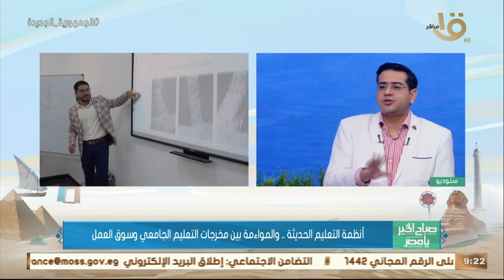د. عمرو عدلي رئيس الجامعة المصرية اليابانية يحلل أنظمة التعليم الحديثة ومواءمتها مع سوق العمل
صباح الخير يا مصر | د. عمرو عدلي رئيس الجامعة المصرية اليابانية يحلل أنظمة التعليم الحديثة ومواءمتها مع سوق العمل